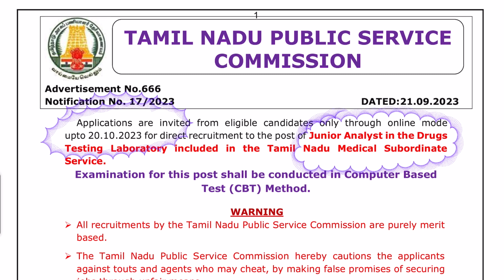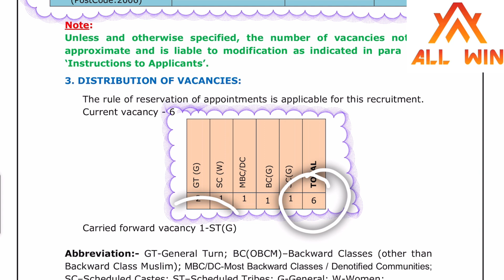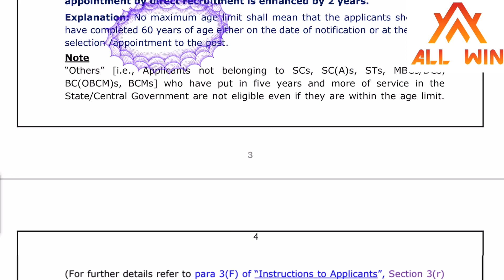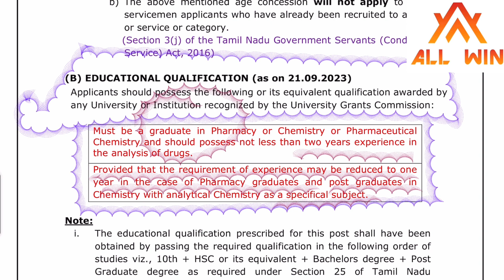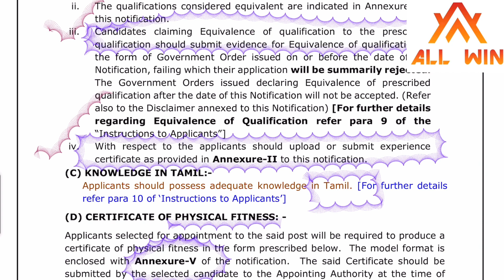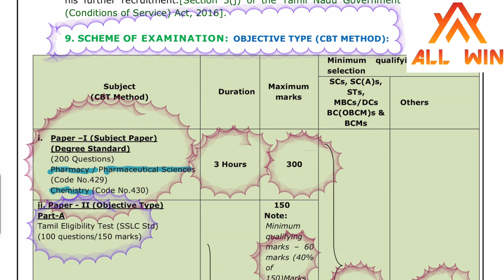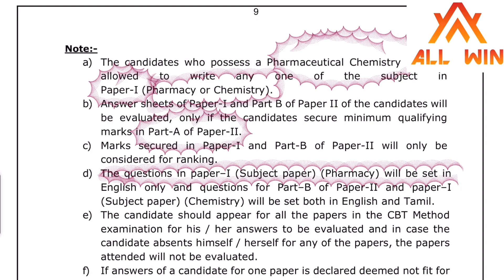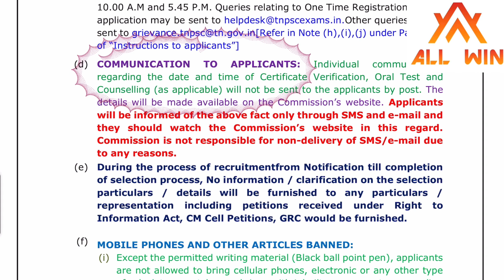TNPSC Latest Notification released| Apply immediately|Last date? Age limit?Experience?Qualification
PGTRB CHEMISTRY ONLINE LIVE CLASSES STARTED FOR 2023-24
MONDAY TO FRIDAY 9PM TO 10.30PM
TEST BATCH ,VIDEO CLASSES, RECORDED CLASSES, PSYCHOLOGY